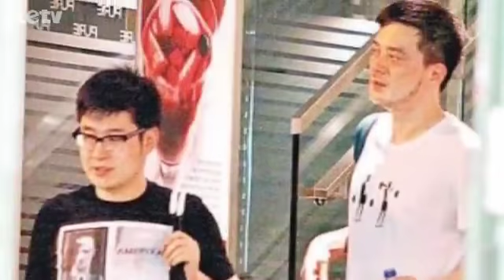黄耀明小17岁同性密友曝光 深夜同返寓所